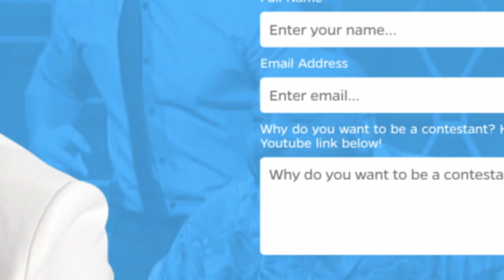25 Words or Less: EP. 136 Whitney Cummings, Jamie-Lynn Sigler, Pete Holmes, Shanola Hampton